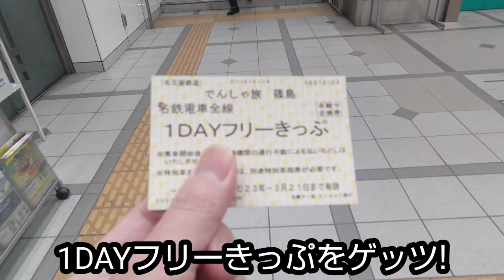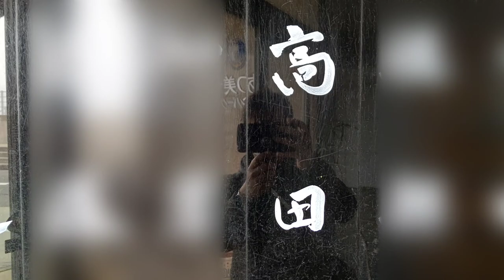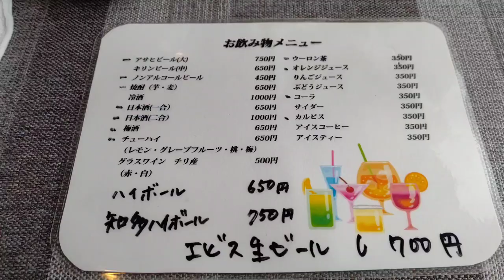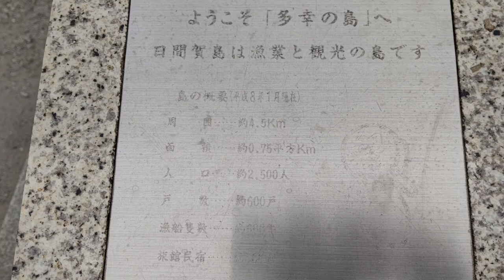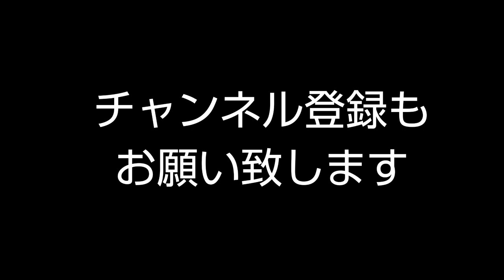休日の中年サラリーマン、南知多に在ります【篠島】へ行ってみた!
愛知県南知多に在ります【篠島】と【日間賀島】をプラプラと飲み歩く中年サラリーマンの休日。